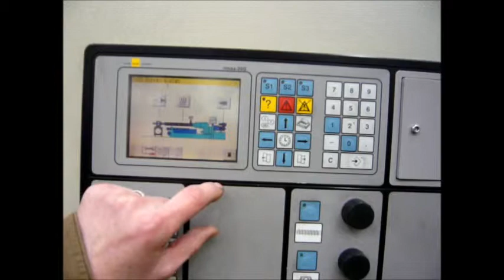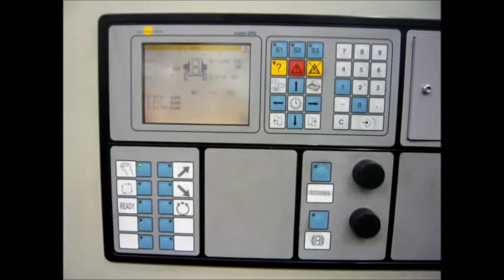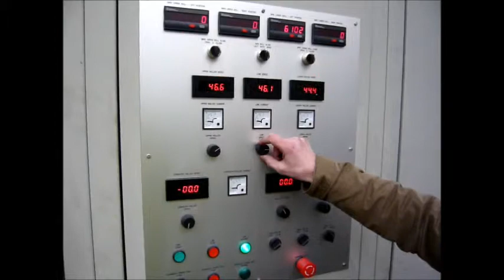TransXL 00674602 2m Omipa controls working.wmv